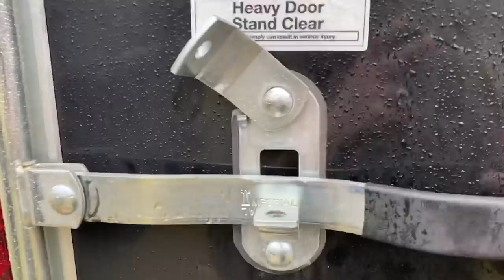Preparing the HTF Merch Trailer for Bristol and Other Behind the Scenes Fun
Hang out with Joshua as he helps prepare the Hunt the Front merch trailer for the Bristol Dirt Nationals!